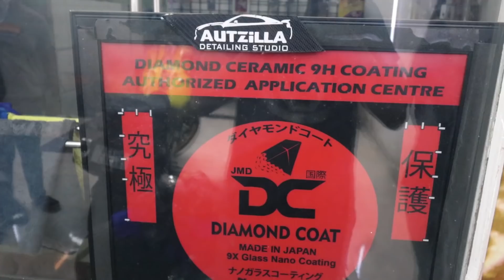Best Ceramic Coating Studio in Mumbai for Bikes/Cars | Ninja 650 & Vstrom650